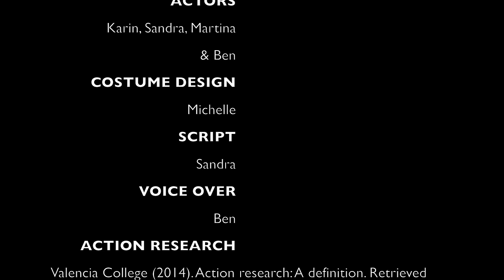Lisra submission by Queensland University of Technology